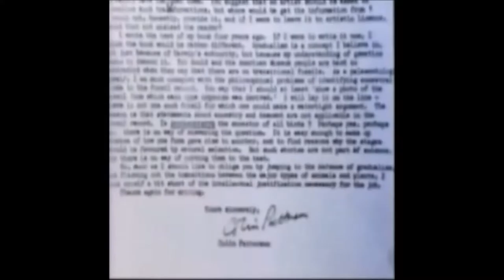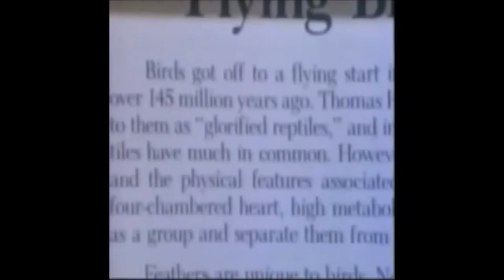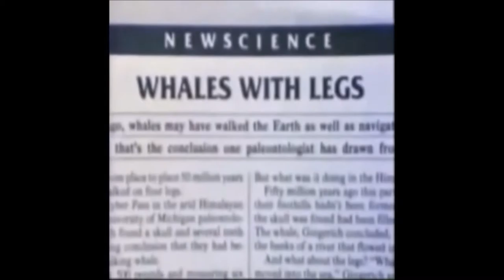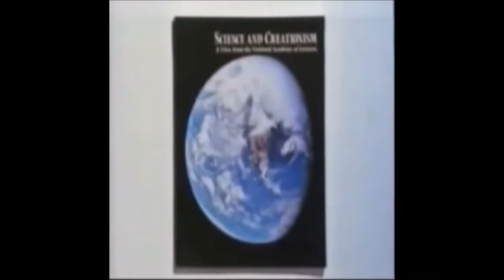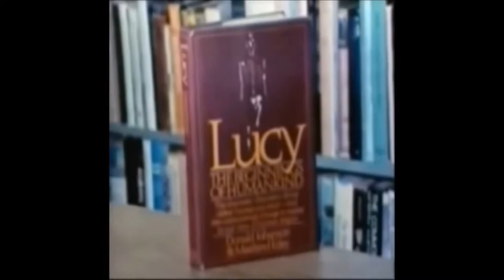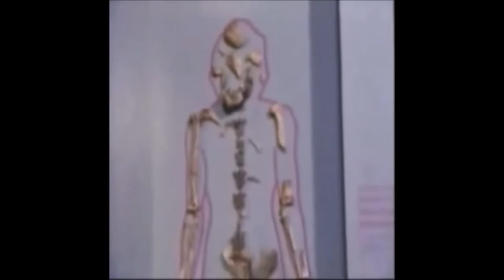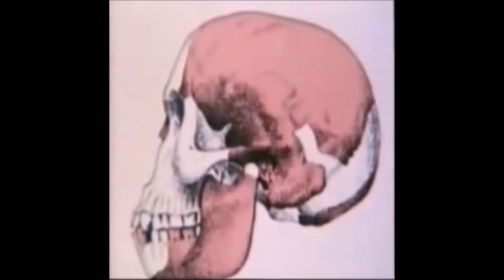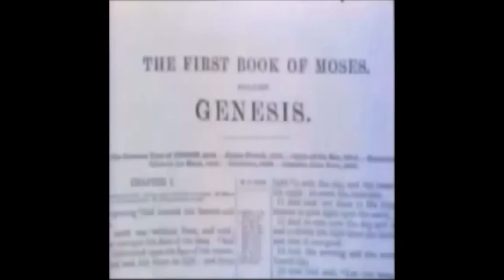Evolution is it Science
Evolution continually fails to prove to be scientific yet despite its failures it continues to be propped up against the evidence rather than following where the evidence leads. Sadly children are indoctrinated into believing it to be factual by being presented with fabricated evidence for it and denied being taught the shortcomings of it.